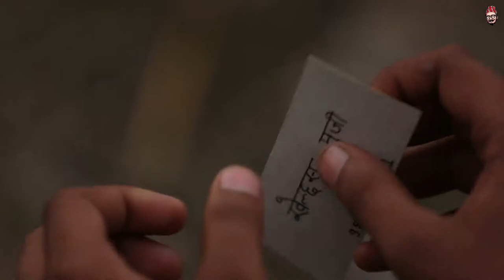Nepali Squid Game | kushal pokhrel | Squid Game Japan | Nepali gamer | New comedy nepali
(Nepal 🇳🇵❤️is  the buty of garden call in World )🏡

Thanks you  everyone too supporting to this channel ... 💞💞💞❤️❤️💞